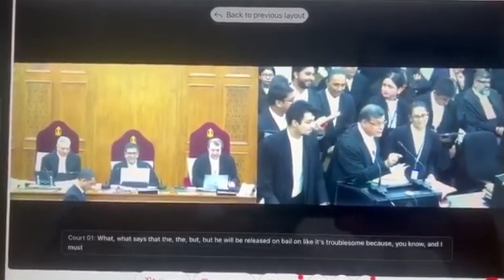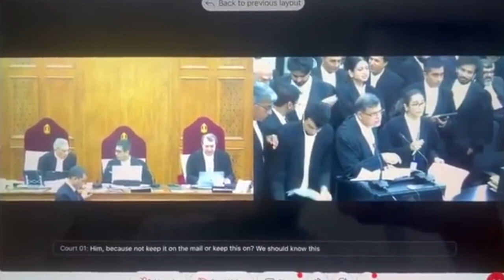సుప్రీంకోర్టులో జగన్ మేనేజ్మెంట్.. వివేకా కేసు నిందితుడుకి బెయిల్ ఇవ్వడంపై తల పట్టుకున్న సీజేఐ